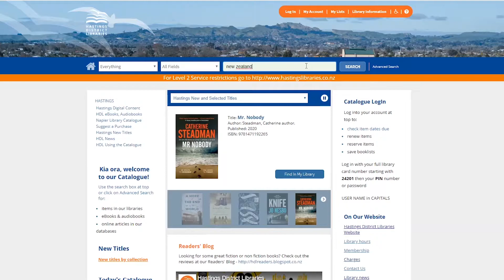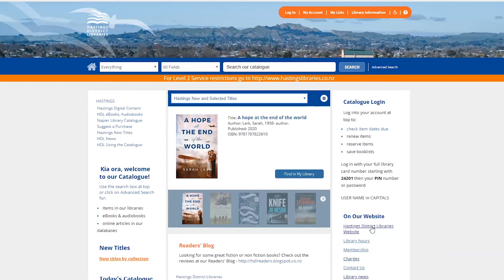How to place a hold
A quick guide to placing a hold on an item in our online catalogue.